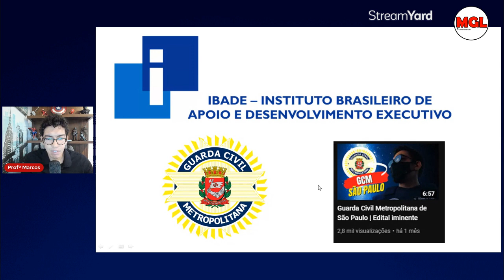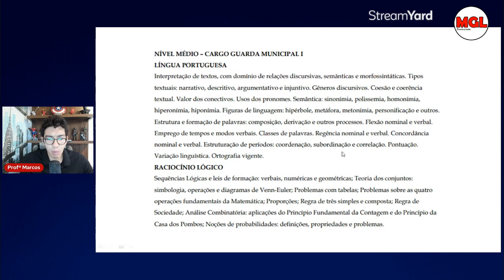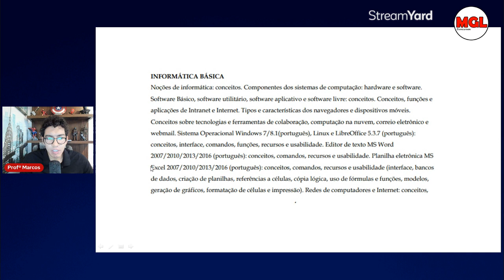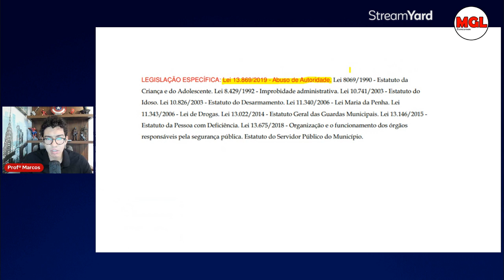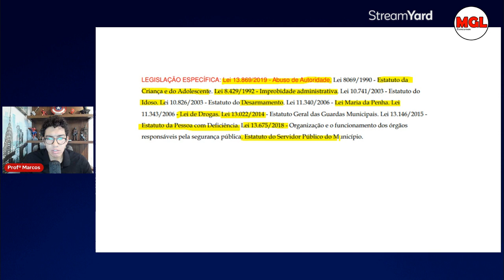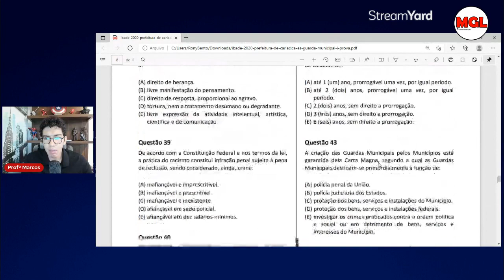Guarda Civil Metropolitana - SP | 🔥 Banca Contratada | IBADE 2022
Foi publicado a contratação da banca IBADE por dispensa de licitação para realizar o concurso para Guarda Civil Metropolitana de São Paulo. Serão MIL VAGAS para o cargo de GCM 3ª Classe. No vídeo de hoje, eu explico como funciona a banca.

🔥Adquira já o Vade Mecum Digital 2022 . Essa apostila em PDF contém as principais leis e os principais artigos mais cobrados em todos os concursos de GCM pelo país.

🔥 Adquira aqui seu curso preparatório em vídeo aula focado 100% no seu concurso, sem enrolação